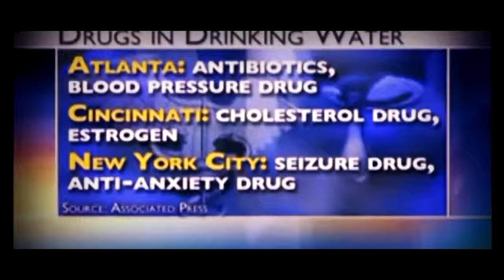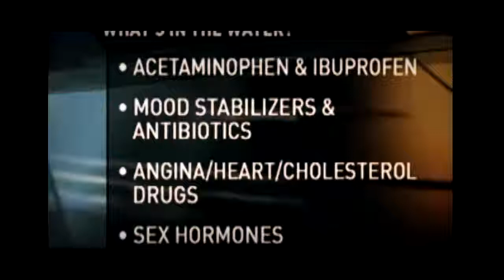THEY ARE POISONING US - Secrets They Are Hiding From Us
This video shows you (the public) some of the secrets the government are hiding from you. Yes they are poisoning each and every one of us. This can be in the form of metal poisoning, food poisoning or water poisoning. It is important to be aware of the fact that the government may be poisoning us.